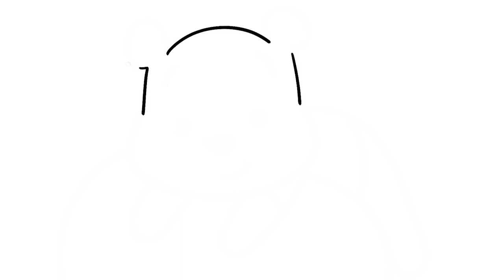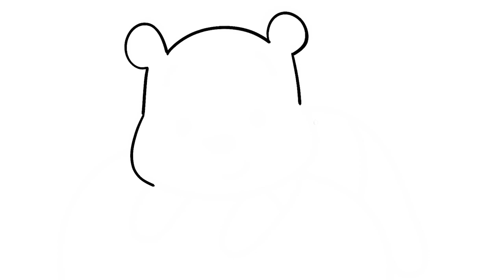super kawaii pooh bear how to draw winnie the pooh disney chibi comics manga drawing